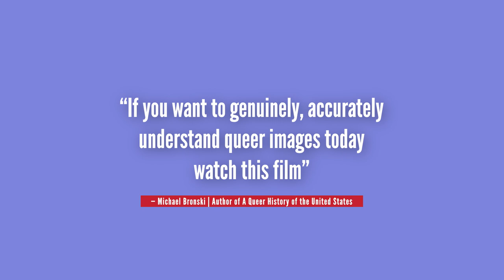BEYOND THE STRAIGHT AND NARROW - Trailer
Beyond the Straight and Narrow: Queer and Trans Television in the Age of Streaming is the newest installment in filmmaker and media scholar Katherine Sender’s groundbreaking series exploring LGBTQ representations on American television. In the film, Sender (the director, most recently, of Brand New You) picks up where her acclaimed film Further Off the Straight and Narrow left off in 2006. Surveying a stunning range of new shows, Sender shows how LGBTQ visibility and political progress have combined with new digital media technologies and television platforms to produce an increasingly complex range of queer and transgender representations. The film also considers the emergence of these more nuanced representations of LGBTQ characters and plotlines within the context of an accelerating backlash against LGBTQ visibility in our politics, schools, athletics, and public spaces. Beyond the Straight and Narrow stands to empower a new generation of young people with the tools needed to critically examine the relationship between media representations, corporate power, and long-fought social and political struggles over who gets to exist in our national imagination. Featuring interviews with leading media scholars, journalists, actors, and activists, Beyond the Straight and Narrow is ideal for courses in media studies, television history, queer studies, sociology, media and culture, gender studies, and media production.